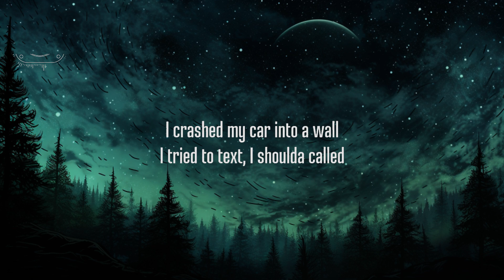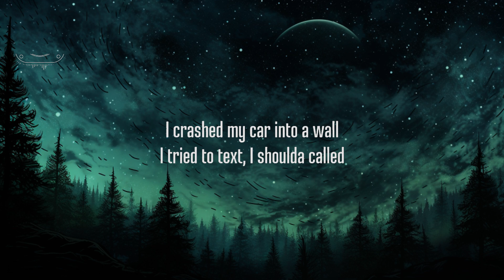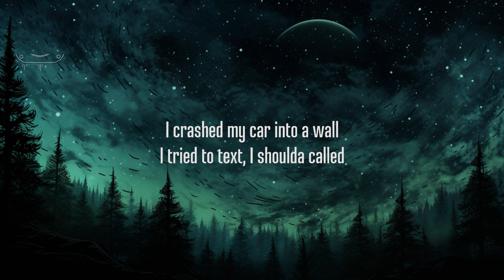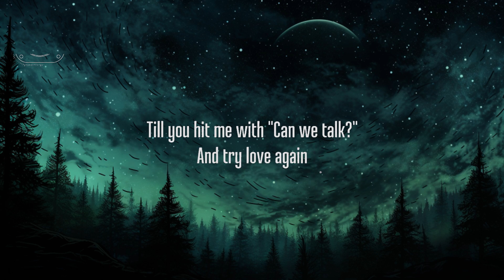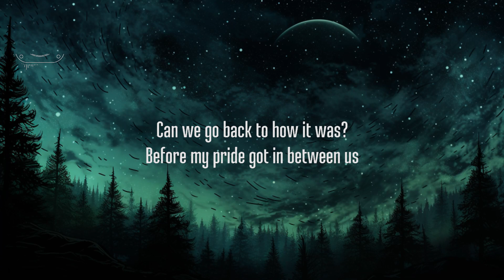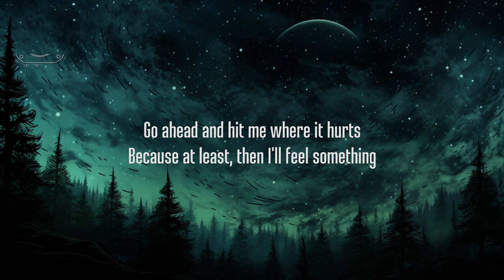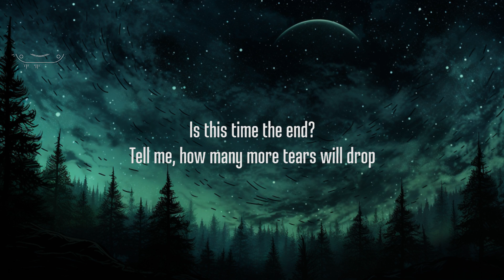The Kid LAROI - Love Again (Lyrics) | 25mins Chilling music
picture : unsplash